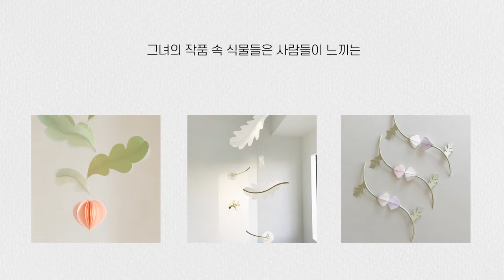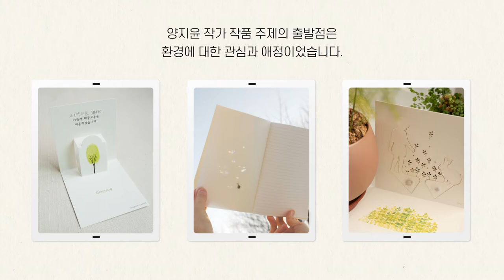한지로 자연을 그리다, 양지윤 작가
'한지를 재료로, 자연을 주제로 작업하는 사람'이라고 자신을 소개하는 작가 양지윤.
그의 작업은 개별 작품이 아니라 공간에 대한 고민과 관계에 대한 이해가 바탕이 됩니다.
햇살, 바람, 자연, 한지가 어우러져 따뜻한 온기를 전하는 양지윤 작가의 작품을 감상해보세요~